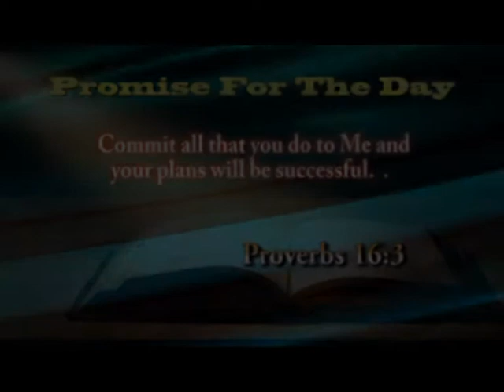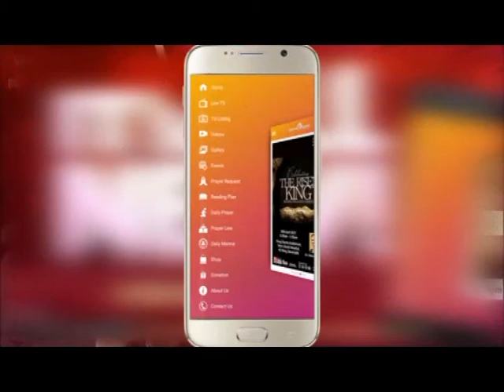KSM | Episode 381 | Demonstrating the Nature of Christ - 2 | Pastor Michael Fernandes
Episode 381 | Demonstrating the Nature of Christ - 2 | Pastor Michael Fernandes